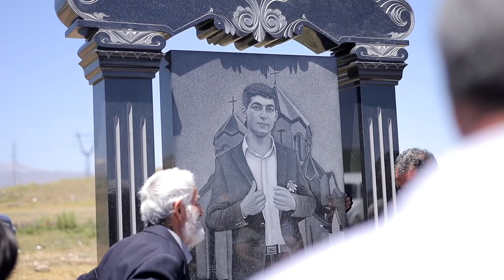Հակոբ Մանթաշյանի ծննդյան օրը նրա Շիրիմի մոտ